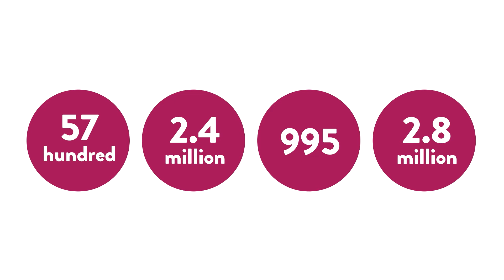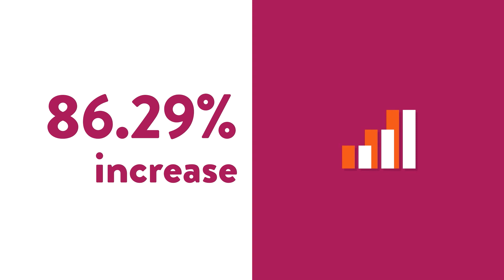Destination Marketing Reel